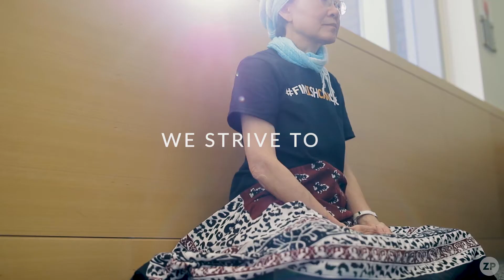ZP Productions: Cinematic Storytelling for Good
We are an award-winning team of filmmakers who are passionate about telling moving character-driven stories that matter. Proudly serving nonprofits, NGOs and other mission-driven organizations around the world. See more of our work at zpproductions.com.